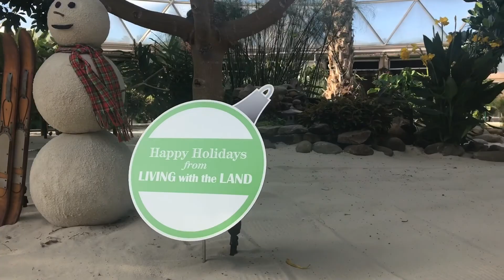Meeting the Muppet Mobile Lab at EPCOT | We we’re in the show!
We're hanging out at EPCOT today finding hidden Mickey's at Garden Grill, getting treats from around the World Showcase and Lucy was even chosen to participate in Muppet Mobile Labs!!